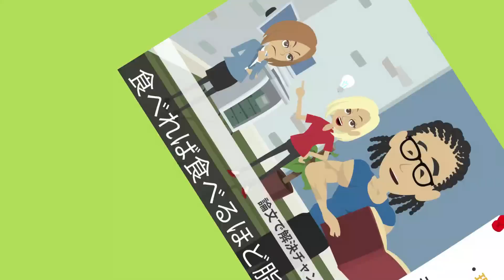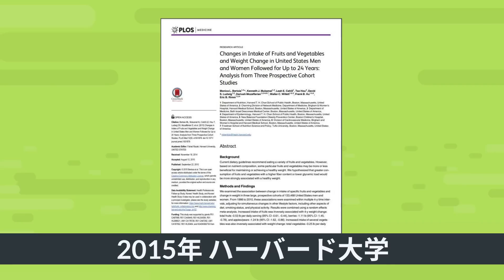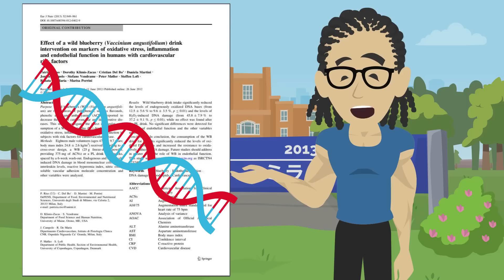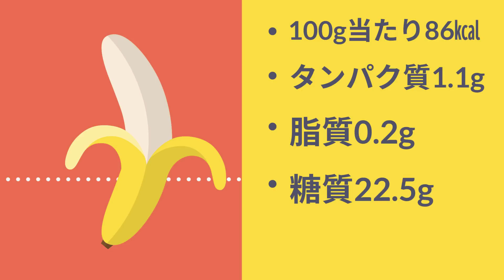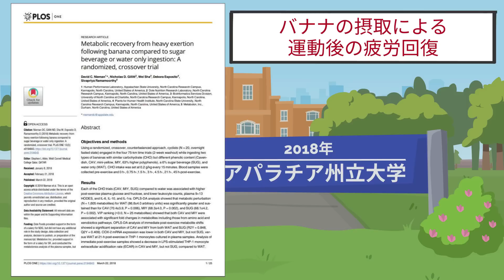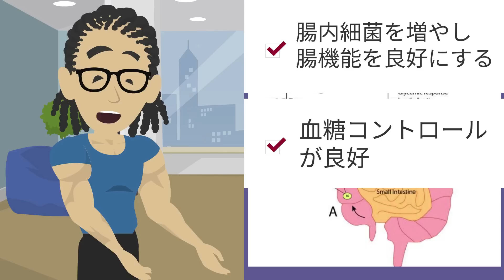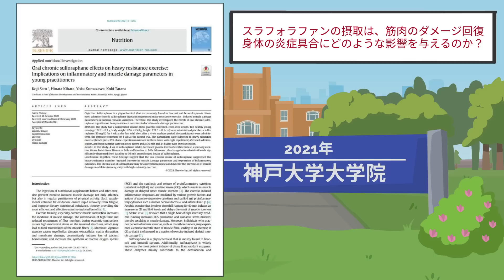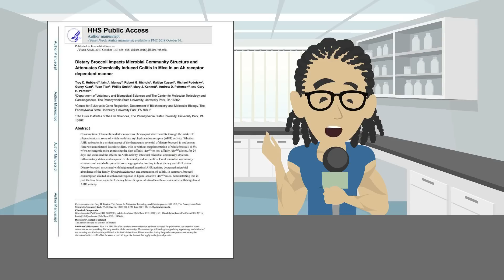【筋トレ科学】食べれば食べるほど脂肪燃焼する食材3選 ~ハーバード大学が明らかにした食べれば痩せる完全栄養食~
【amazonプライムセールやってます‼】
冷凍ブルーベリー

グリーンバナナパウダー

冷凍ブロッコリー

≪参考文献≫
Sabrina Schlesinger(2019)Food Groups and Risk of Overweight, Obesity, and Weight Gain: A Systematic Review and Dose-Response Meta-Analysis of Prospective Studies

Monica L Bertoia(2015)Changes in Intake of Fruits and Vegetables and Weight Change in United States Men and Women Followed for Up to 24 Years: Analysis from Three Prospective Cohort Studies

【note】
最近始めたnoteでは、マニアックな有料記事を書いています。
収益は、論文購入費に使用させて頂きます。是非手に取ってもらえるとこのチャンネルの運営費になりますので、ご協力ください。

トレーナーであれば絶対に知って欲しい最新論文3選

テストステロンの分泌量を向上させる筋トレマニュアル

~目次~
0:00~　オープニング
1:00~　肥満のリスクを減らす食事の効果
4:37~　食べるほど脂肪燃焼する食材①，②
13:33~　食べるほど脂肪燃焼する食材③